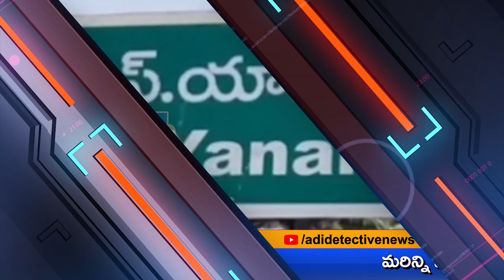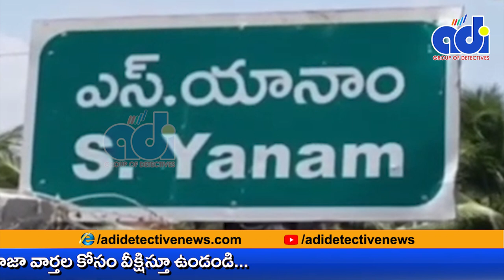విద్యార్ధునీలను లైంగిక వేదింపులు | Teacher Sexual Assault On Girl Students | Adi Detective News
ఆన్ లైన్ క్లాసుల పేరుతో విద్యార్ధునీలను లైంగిక వేదింపులు | Teacher SexualAssault On Girl Students
విద్యార్దినిల జీవితాలతో చెలగాటం ఆడుతున్న .ఎవ్వడి.. ఉల్లూరి మల్లేశ్వర రావు
ఆన్ లైన్ క్లాసుల పేరుతో విద్యార్ధునీలను,వారి తల్లులను  లైంగిక వేదింపులు
కీచకుడు బారిన పడిన వందలాది మంది విద్యార్దినిలు

Adi Detective News is a 24/7 Telugu news channel run by Divya Babaji & Sakku Visual Basic Script dedicated to the latest political news, live reports, exclusive interviews, breaking news, sports, weather updates, entertainment, business, and current affairs. AdiDetectiveNews DivyaBabaji &